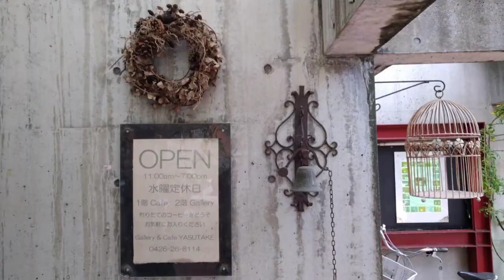【RyuseiChannel】中庭のあるアンティークな「Gardencafe YASUTAKE」（東京都八王子市）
JR八王子駅北口から徒歩十数分。2021年５月14日、以前から立ち寄りたかった東京都八王子市八幡町にある「Gardencafe YASUTAKE」へ(^^)v 　こちらのお洒落なガーデンカフェの２階はギャラリーとなっています。

アンティークな店内に入ってティータイム。店の奥には薔薇の咲く中庭があり、中庭の向こうにもアンティークな建物が(^^)v　奥行きがあり素敵な空間が広がるカフェ。お勧めですよ^^